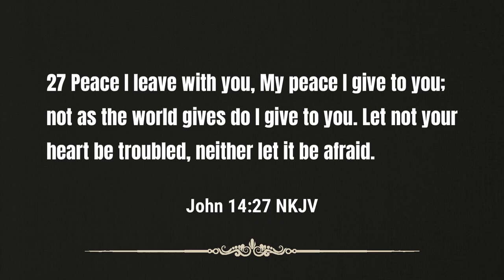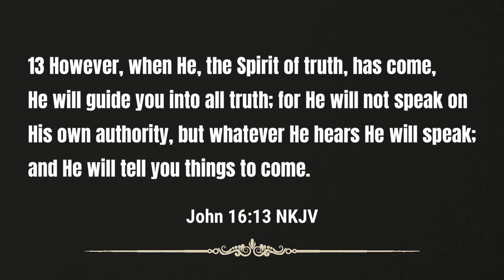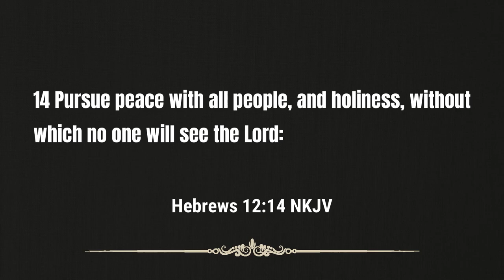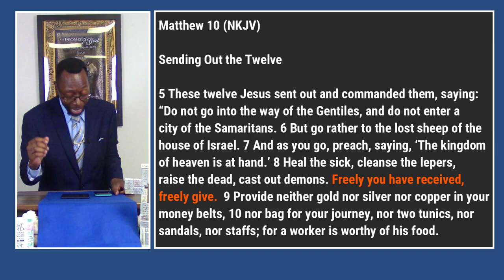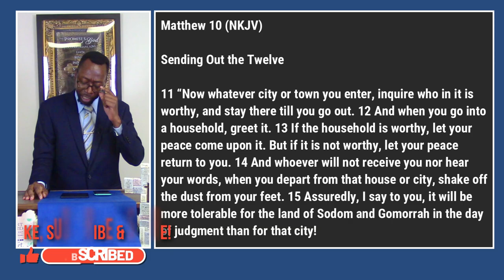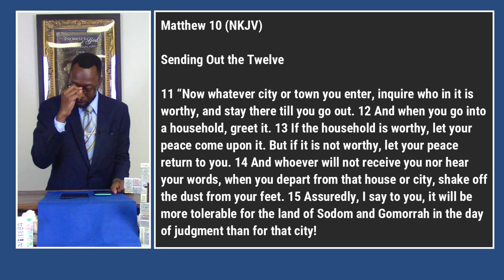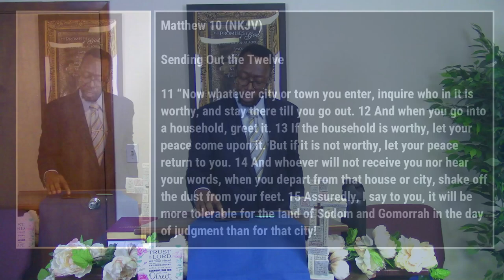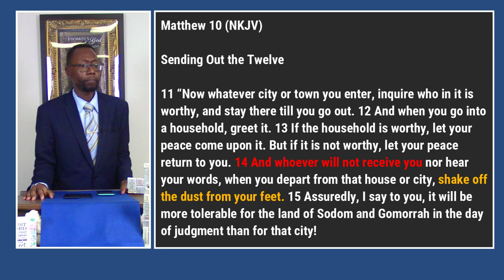Sermon - Good vs. Evil: Sharing God's Wonderful Grace | Rev. Leo H. McCrary II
In the battle of good and evil, what are you leaving with those you interact with? The last thing we should leave with others is bitter and sour fruit! Join Pastor McCrary as he goes over how Jesus instructs His disciples to go in peace and bear the good fruits of the Spirit.

Points in this week's sermon:

0:00 - Do Not Be Troubled
2:52 - The Value of Jesus' Peace
9:26 - The Goal for God's Children
19:50 - Ministering the Kingdom
22:20 - Have Dignity, Honor, Respect
27:06 - Keeping the Golden Rule
33:49 - Grace for Grace
42:17 - Follow Christ Example

Podcast locations
Amazon music